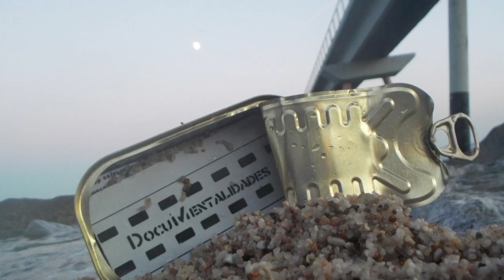New model army BARCELONA 2022 /serie HANDY punk DOCS -(spot)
Avance- corte spot
N E W   M O D E L    A R  M Y
Sala Salamandra   15 Sep 2022
Secuencias de la serie HANDY PUNK DOCS
Memoria/y desMemoria musical de Barcelona camaritas in mano.